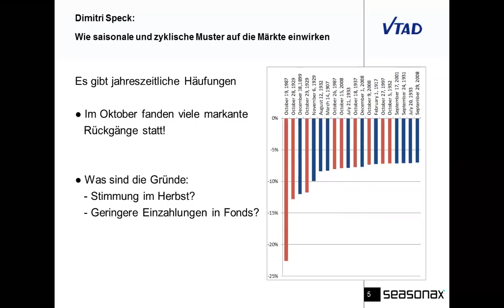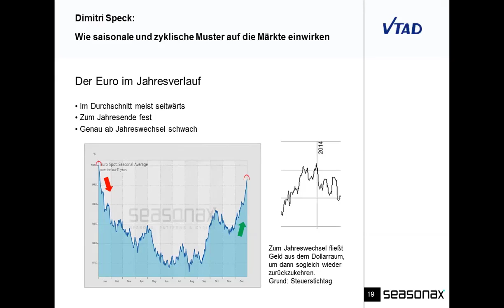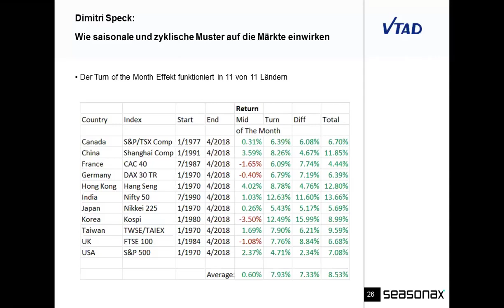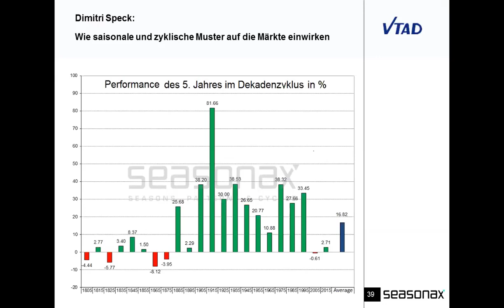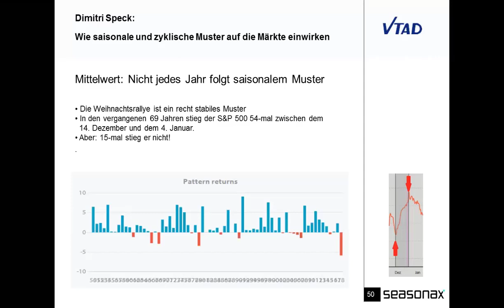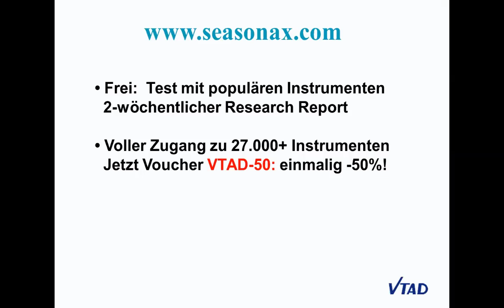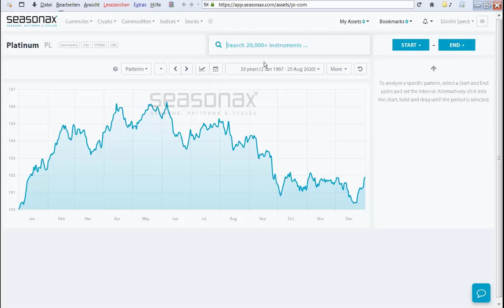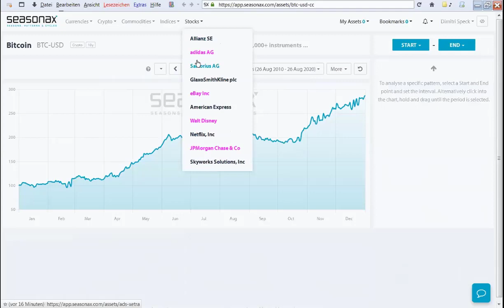Dimitri Speck: Wie Sie durch kaum bekannte Saisonalitäten und Zyklen Ihren Ertrag steigern können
Dimitri Speck stellt im Webinar der Vereinigung technischer Analysten Deutschland die Ursachen saisonaler Muster vor und erläutert anhand populärer Beispiele in Aktien, Indizes, Währungen und Rohstoffen, wie Anleger von diesen profitieren können.